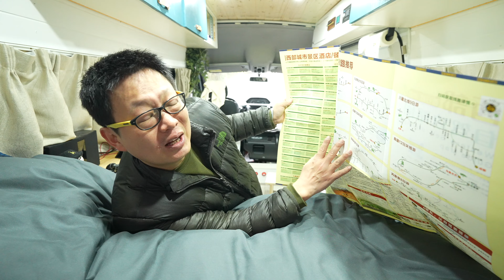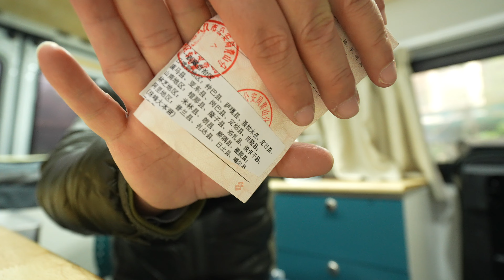通知!!!!发生不可抗拒的原因，我还在武汉没出发了，真是好事多磨啊【罗宾VLOG】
本来今天已经在上路了，可是又发生了大事，自改房车旅行行动暂缓！
罗宾频道快速搜索链接：
如果对你有帮助，想请我喝咖啡或者赞助我的频道：
谢谢🙏！

                     Canon C70
                     EF24L
                     EF16-35L
                     RF15-35L
                     EF24-105L
                     麦克风：RODE VideoMic Pro+